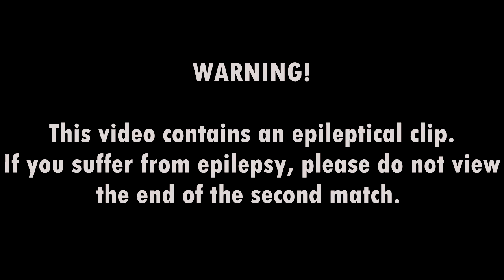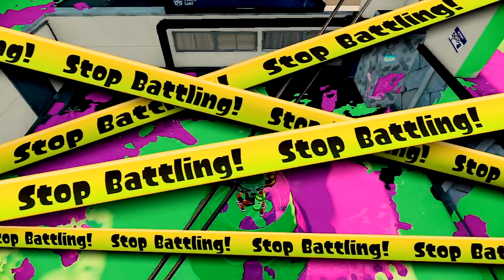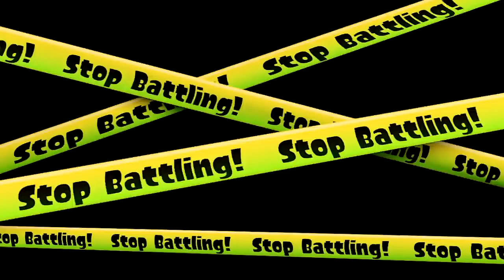Splatoon Ranked Matches #12 - Rainmaker and Memes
24 hours! 24 hours before this madness ends!
I have a new soundcloud, listen to my songs!